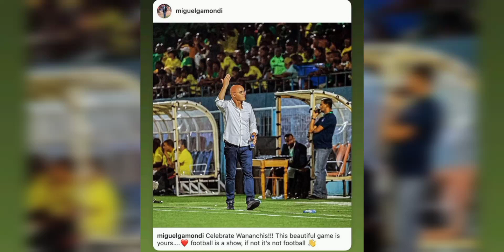MASTER GAMONDI: ATOBOA SIRI YA KUIFUNGA SIMBA 5-1 LENGO NI 7-0 WANA BAHATI